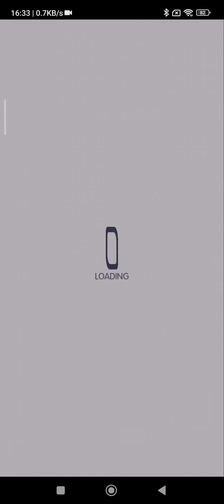NEKONEKO ★ Cat Sunbath [Wizard]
Kelvin cute, but niveK cuter